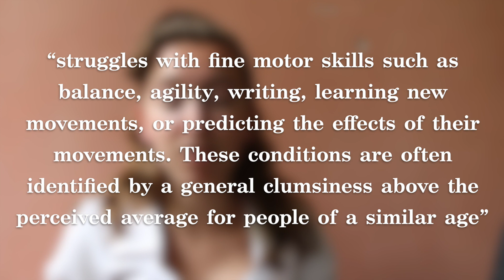Proprioception Errors [CC]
Proprioception disorders such as dyspraxia and/or developmental coordination disorder (they’re maybe probably the same thing?) affect 6-10% of children. And also adults because that’s what children typically grow up to be. But anyway let’s learn about what proprioception errors are and how to support those of us who don’t know how to use our bodies! Yeah! (This description was a mess, my goodness)

Note: This video is several years old. Disability conversations and scientific information are constantly evolving, so older videos may contain information or thoughts that have been reevaluated since their original posting date (and/or may have been outdated at the time and I still had things to learn). I am slowly working to re-make older somewhat out-of-date videos, this may be one of them, but please watch with this in mind!
Also please note that I made this pre-transition, I use they/them pronouns now :)